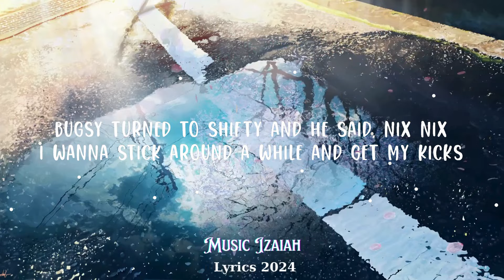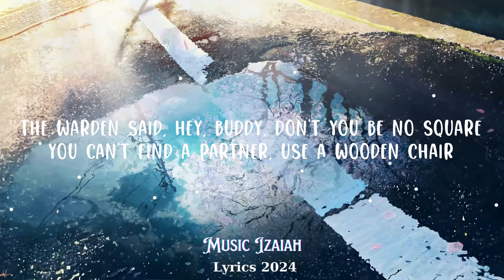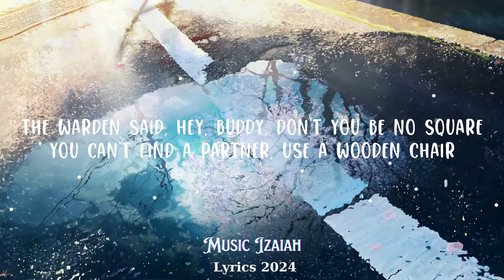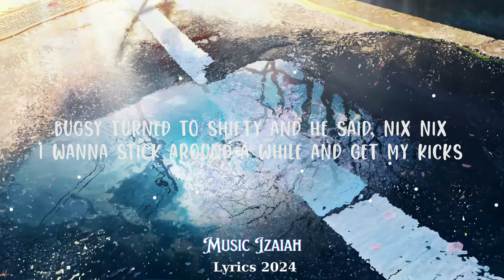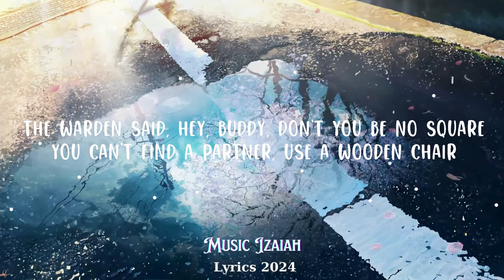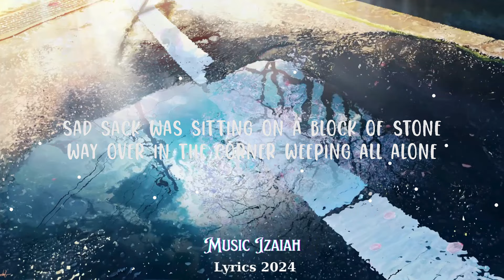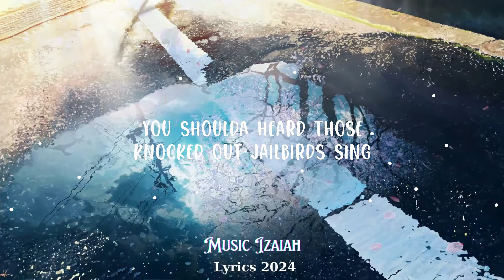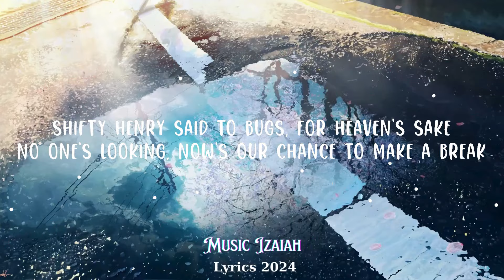Elvis Presley - Jailhouse Rock || Music Izaiah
(Lyrics):
[Verse 1]
The band was jumping and the joint began to swing
You shoulda heard those knocked out jailbirds sing

[Chorus]
Let's rock, everybody, let's rock
Everybody in the whole cell block
Was dancing to the Jailhouse Rock

[Verse 2]
Spider Murphy played the tenor saxophone
Little Joey blowing on the slide trombone
The whole rhythm section was the Purple Gang

[Verse 3]
Number forty-seven said to number three
"You the cutest jailbird I ever did see

[Chorus]
Rock, rock, rock

[Guitar Solo]

[Verse 4]
Sad Sack was sitting on a block of stone
Way over in the corner weeping all alone
You can't find a partner, use a wooden chair

[Verse 5]
Shifty Henry said to Bugs, For Heaven's sake
No one's looking, now's our chance to make a break
I wanna stick around a while and get my kicks.

[Outro]
Dancing to the Jailhouse Rock

Jailhouse Rock